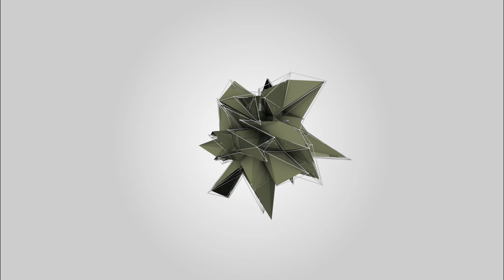X1 The Tower 06 06 18